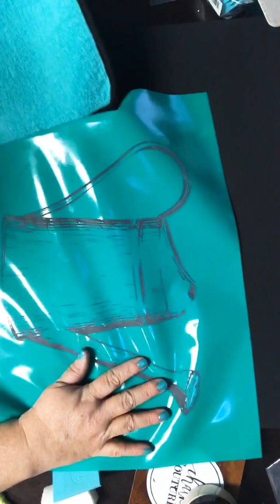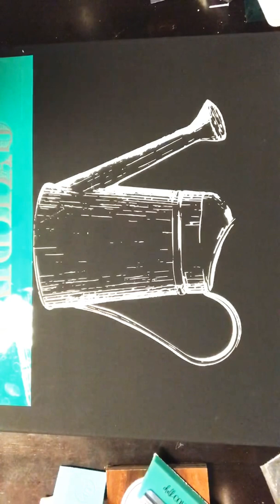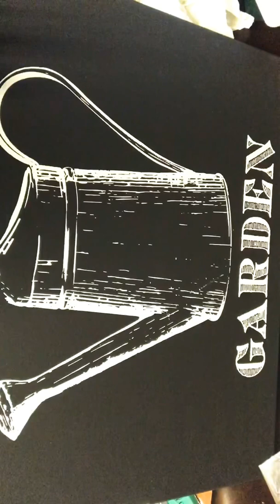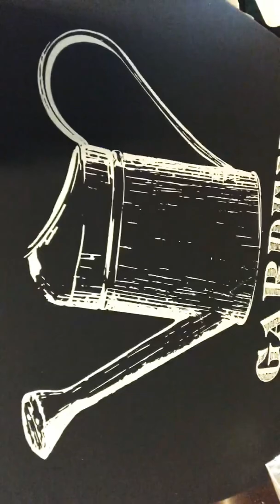Watering Can with Chalk Couture